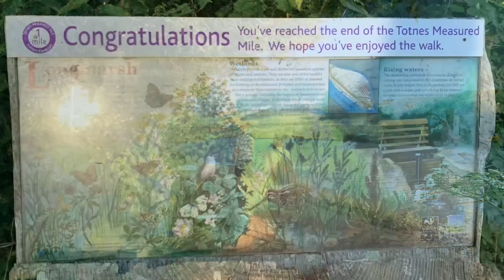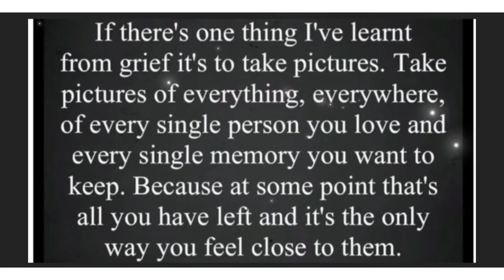A Mattys drive and explore with us production 14/07/22 Totnes Long Marsh River Dart walk SouthDevon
Musician: @iksonmusic